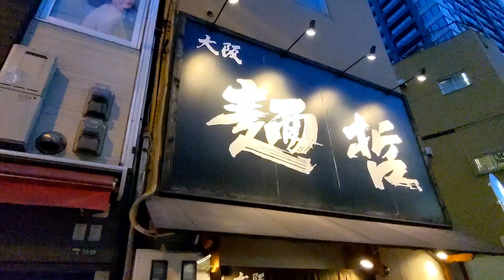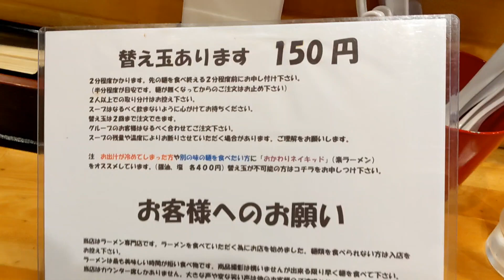大阪麺哲 肉醤油雲呑ラーメンとアサリごはん 梅田 曾根崎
大阪市北区
曾根崎エリア

ラーメン専門店
【大阪麺哲】

麺類から
『肉醤油雲呑』1400円税込と

『アサリごはん』（深川飯風）300円税込を

両方あっさり系だけども
しっかり味を楽しめるメニュー

【大阪麺哲】
大阪府大阪市北区曾根崎2-10-27